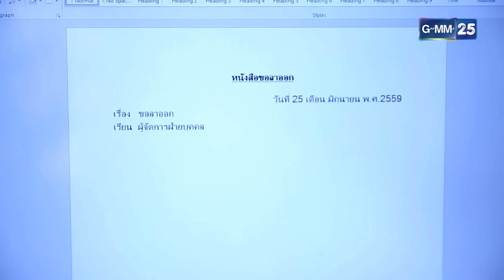เสน่หาข้ามเส้น | EP.8 (2/5) | 11 ต.ค. 64 | GMM25